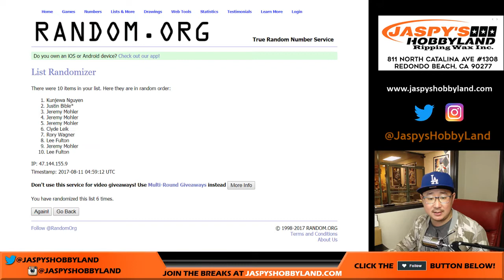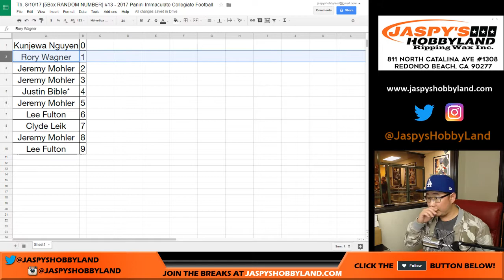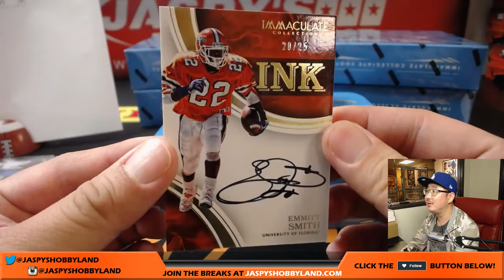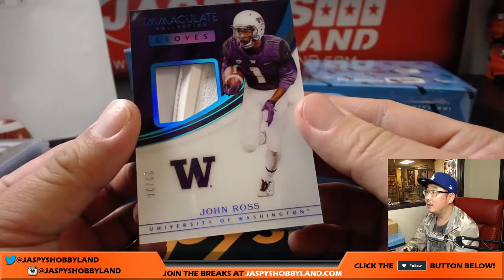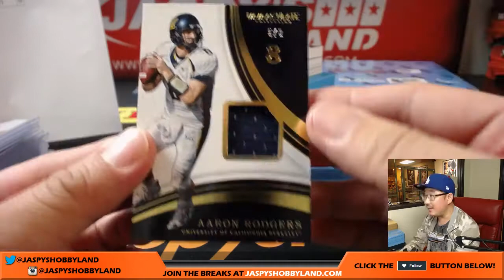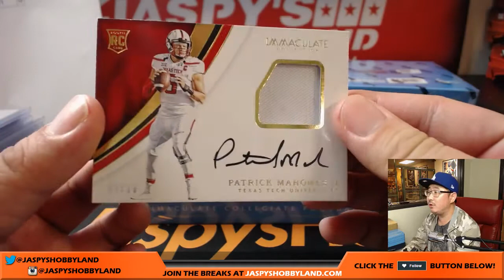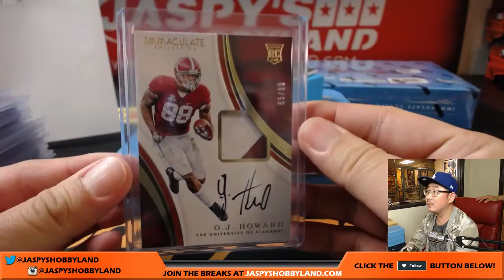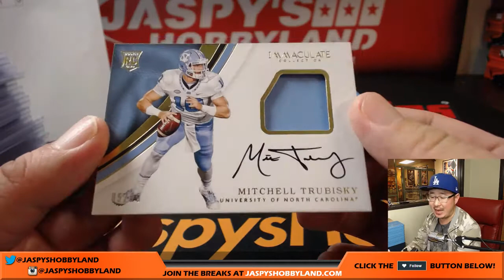Th, 8/10/17 [5Box RANDOM NUMBER] #13 - 2017 Panini Immaculate Collegiate Football